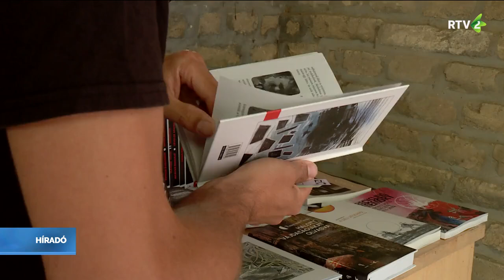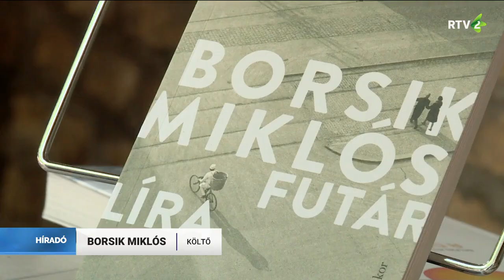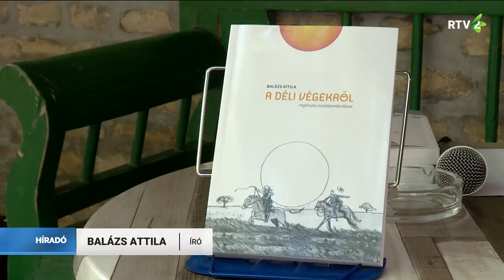Sztárfellépők is a Dombosi Remixen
Csütörtökön Borsik Miklós költő és Balázs Attila író lépett fel a Dombosi Történetek Remix irodalmi fesztivál nyitónapján, melyet mint a korábbi években is, a Dombos Fest zenei programjával párhuzamosan rendeznek meg délutánonként a Dombos Wine Clubban. A Remix vasárnap este zárul.